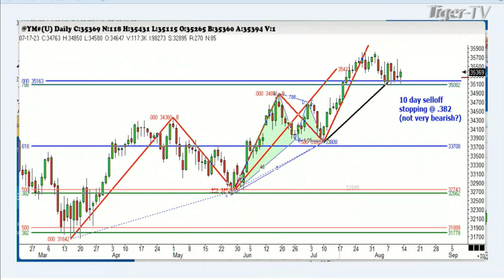August 14th 1PM ET Market Update on TFNN - 2023